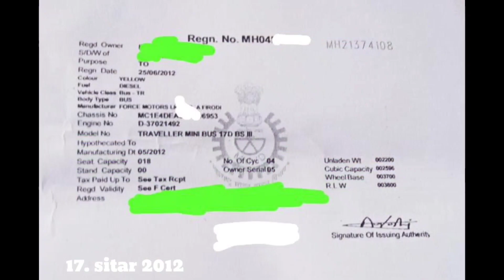2012 tempo traveller second hand car's car and force modol modified